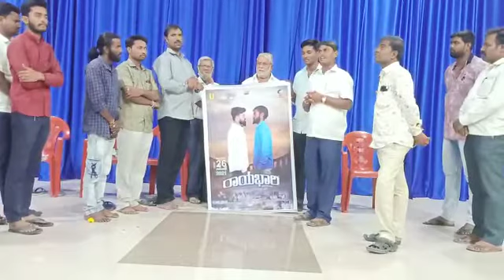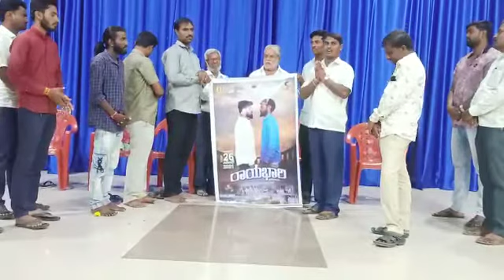BJP Leader Subhash Biradar Sir speech Raayabhari kannada Short film.